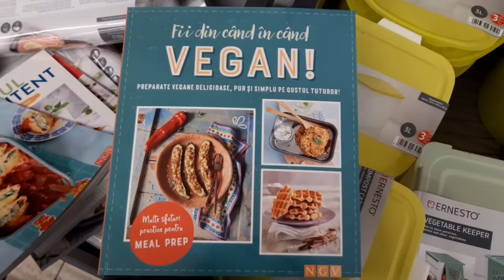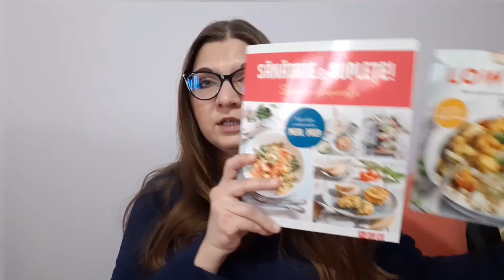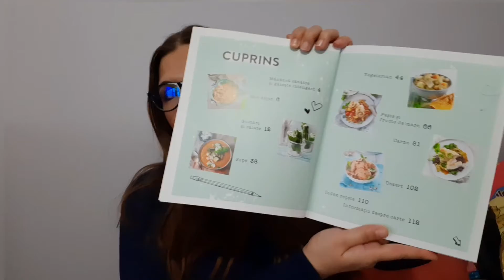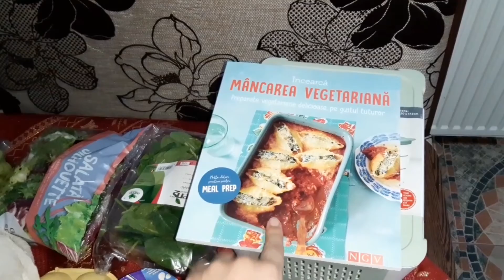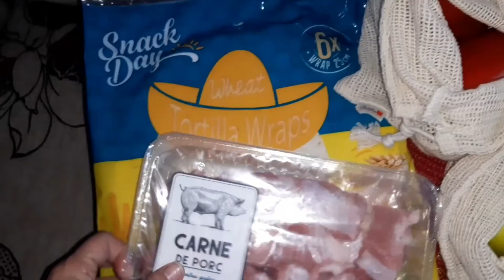Haul Sinsay, un fail amuzant cu o pereche de botine, cumpărături din Lidl ||Vlog'n'Haul 💖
Filmat: Samsung A40
Editat: YouCut-Video Editor
Intro & Thumbnail: Canva